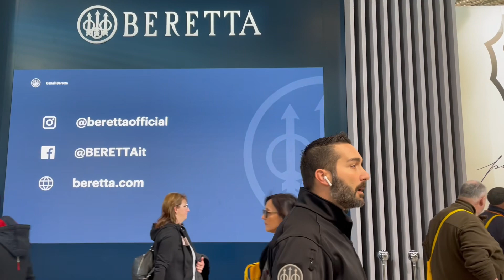Beretta EOS 2023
Per chi se lo fosse perso, anche in questa edizione di EOS 2023, la Beretta ha messo su un vero e proprio show nello show con il suo stand che racchiudeva tutto il pianeta Beretta a 360º!  Lo stand dove c’è stata la calca per tutto il weekend è stato quello del Mondo Tattico di Beretta dove erano presenti le novità di questo anno con la 80X Cheetah ,la M9A4 RDO e la APXA1 Compact, inoltre la Beretta M9A1 , la 92XFS RDO,e per finire le armi lunge con la PMXs, ARX 160, 1301 Tactical, e il Sako TRG e il Tikka. @BerettaCommunity  @berettavideos